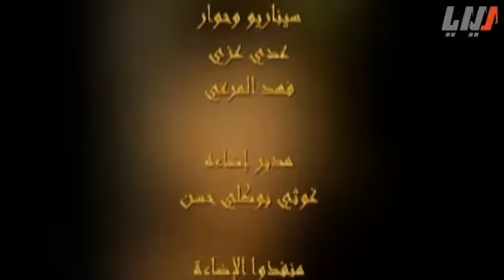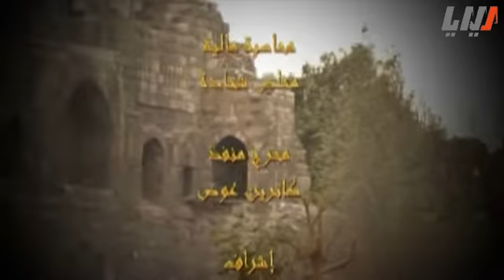مسلسل حكايا رمضان الحلقة 11 الحادية عشرة | Hakaya Ramadan HD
نزار ابو حجر يحكي حكايا رمضان,
في كل حلقة غمزة اجتماعية وحكاية من خكواتي الحارة . العمل خفيف الظل ومسلي وفيه الكثير من حكايات زمان الجميلة.
بطولة  نزار ابو حجر - صفوح ميماس - اندريه سكاف - اسكندر عزيز - اكرم تلاوي - محمد زكية - ديانا اسماعيل - قمر بديوي
اخراج عدي غزي